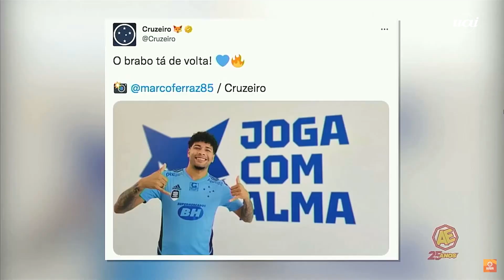Cruzeiro: Filipe Machado retorna à Toca após cirurgia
Após retorno de Filipe Machaco para a Toca da Roposa, Hugão comentou a importância do atleta sob comando de Paulo Pezzolano. O representante do Cruzeiro ainda pontuou o potencial de crecimento do jogador dentro do clube.

Uma boa novidade para o torcedor do Cruzeiro, nesta quarta-feira (28/12), é o retorno do volante Felipe Machado à Toca da Raposa II. No dia 14 deste mês, ele passou por uma cirurgia após ser observada uma alteração no nível das membranas que recobrem o pulmão.

Depois da intervenção cirúrgica, Machado ficou em recuperação em Santa Maria, no Rio Grande do Sul, sua terra natal, onde ele fez o procedimento médico. Na terça (27), o volante retornou a Belo Horizonte.